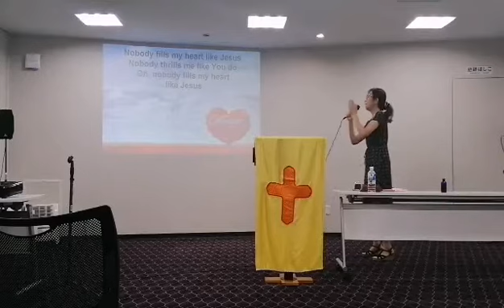WELCOME TO VICTORY CHRISTIAN CHURCH NAGOYA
VCC  is Located at;

HOTEL RESOL NAGOYA
B2 floor

3-25-6 Meieki, Nakamura-Ku, Nagoya city, Aichi-Ken 450-0002

〒450-0002 愛知県名古屋市中村区名駅３丁目２５−６

3-25-6 Meieki, Nakamura-ku, Nagoya-shi, Aichi
《4-minute walk from JR Nagoya Station》
《6-minute walk from Meitetsu Nagoya Station》

Open from 10am-1pm

See you on my next video.. Takecare❤️